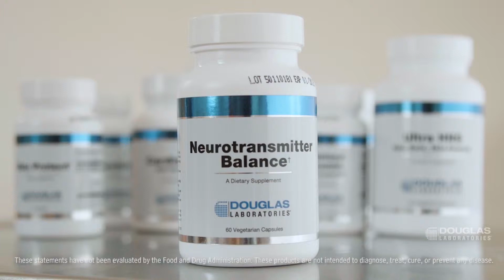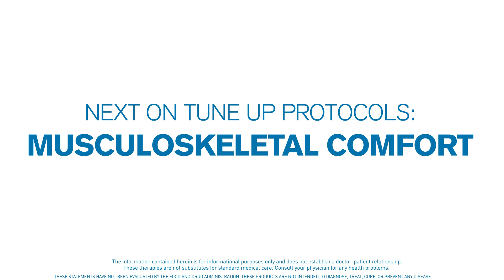Cognitive Tune-Up Protocol‡